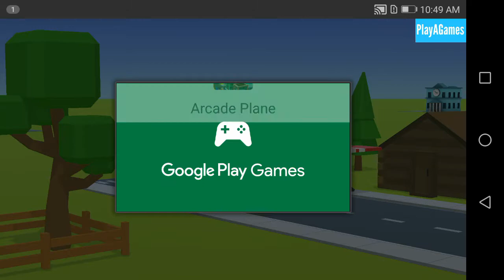Arcade Plane 3D Arplane Gameplay Android iOS HD Game By Digital Melody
Endless flying fun!

Arcade Plane 3D is fast, easy to play but hard to master flying game.
Tap & hold to dive, grab stars to tank the fuel and survive as long as you can.
Collect coins, build your city, buy new airplanes and reach the highest level you can.

Simple 3D graphics = huge fun from flying.

Let's fly around lovely island, everything in beautiful low-poly 3D environment.
Flying, freedom, and lots of aircrafts and space ships!